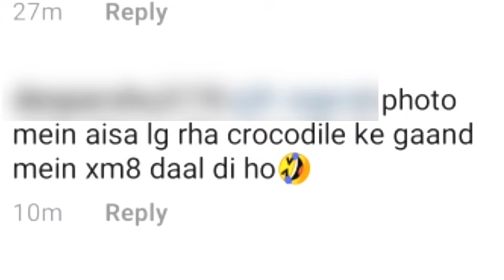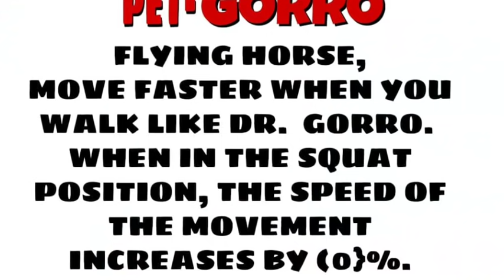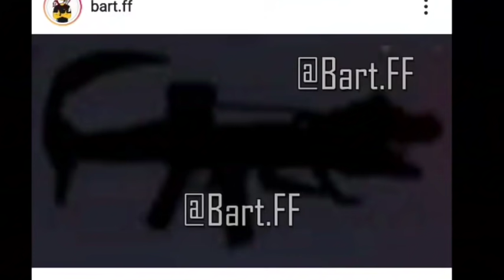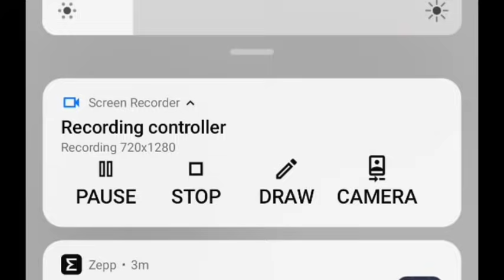EVO XM8 GUN SKIN FREEFIRE || NEXT EVO GUN || EVO XM8 - GURDIAN OF THE DESTINY | NEW EVO XM8 FREEFIRE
NEXT EVO GUN SKIN FREEFIRE || UPCOMING EVO GUN SKIN FREEFIRE || XM8 EVO GUN FREEFIRE || FREEFIRE NEW EVO GUN SKIN || OB28 UPDATE FREEFIRE

Hashtag -

Tags -

TIKTOK#FFTIKTOK#GARENATIKTOK#abhishekgamerx

next top up event free fire,upcoming top up event in free fire
june topup event free fire
free fire next topuo event july
free fire new top up event today
free fire new topup event tomorrow,

ff upcoming event,
mg gamers
 upcoming events
UPCOMING FF TOPUP EVENT
FF NEW TOPUP EVENT, ff upcoming update, new upcoming topup event
topup event full details

evo xm8 gurdian of the destiny
evo xm8 skin the destiny
evo xm8 crocodile
crocodile xm8 freefire
new crocodile xm8
 i got diamonds from new top up event
freefire new topup event
 how to get free diamond in free fire without paytm